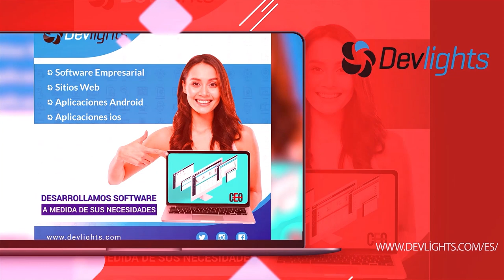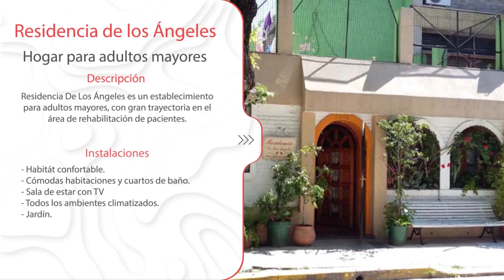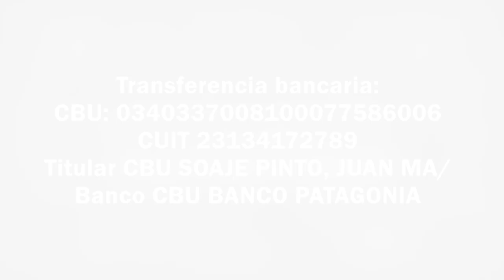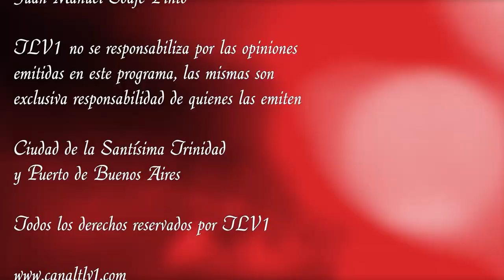Los Federales N°27 - Lopez - Ramirez (3ra parte) - Guillermo Brown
Sumario:
TEMA 1:
TEMA 2:
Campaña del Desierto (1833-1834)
TEMA 3:
2do.Gobierno de Juan Manuel de Rosas- Espías ingleses y franceses en nuestro territorio-Ataques del Unitarismo desde Chile, la Banda Oriental y el Alto Perú-
TEMA 4:
TEMA 5:
TEMA 6:
TEMA 7:
Protagonistas Militares De La Confederación Argentina:

Con transferencia bancaria:
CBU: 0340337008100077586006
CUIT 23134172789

Con criptomonedas:
Bitcoin 1KJhVea5q7CH1Bfso2rDsCQUpvVdMFB281
Litecoin LZpN6pHF241wrGmp7puS4qHjjdL6HQS7N3
Dash XpEWHR6XYx2nnRfwuvnkVs7BbR2UW3qNCe
Ethereum 0x14852F125509B490aE204c947fd7341913EF9a45